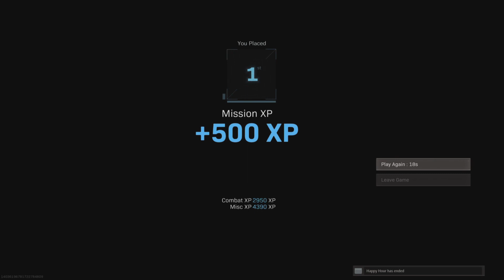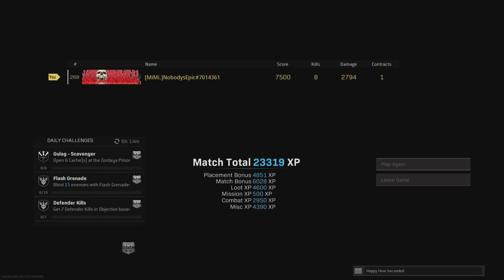FIRST WARZONE WIN!!! WARZONE SOLOS (FFAR / KAR98)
So happy that I got my first solo win!!!